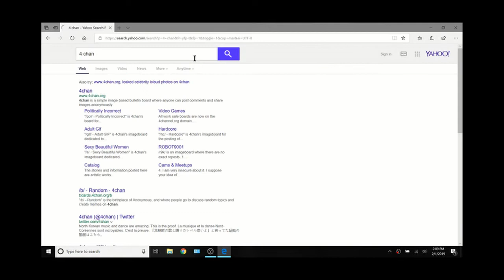How to Use 4chan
This quick tutorial teaches old and new friends alike how to use the world's largest emo scat-fetish forum.